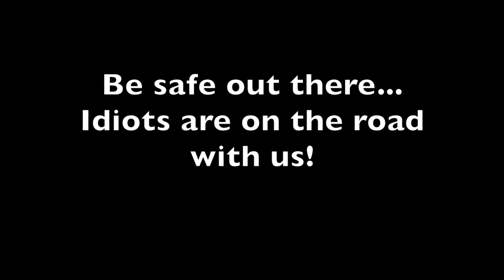DASH-CAM IDIOTS: 05-19-2019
This happened today 5/19/19!  Caught on cam with my ROAV A0 Dashcam.  With wireless transfer to my iPhone.